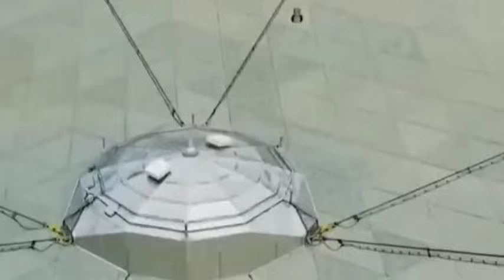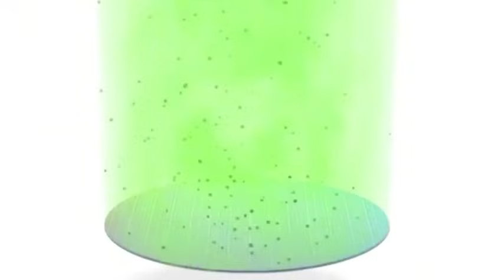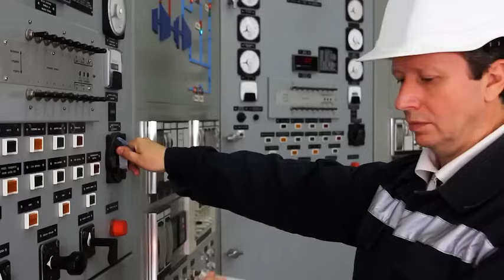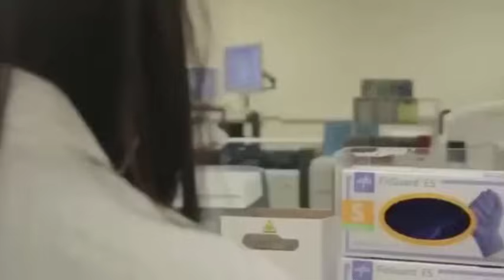Speak for China’s lithography machines! ASML shares EUV lithography machine technology with China!